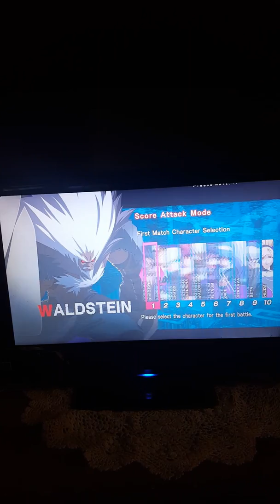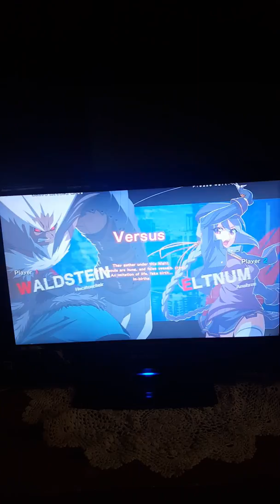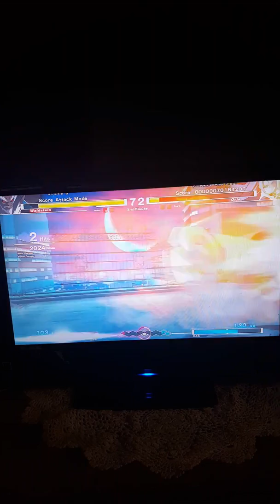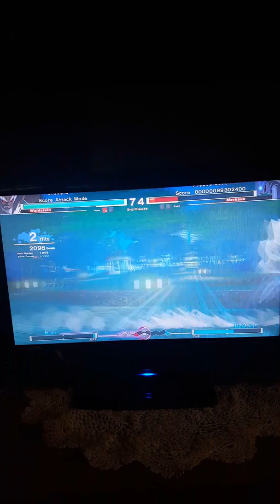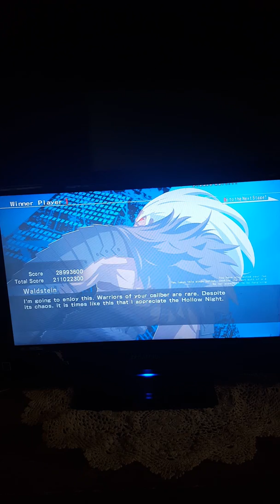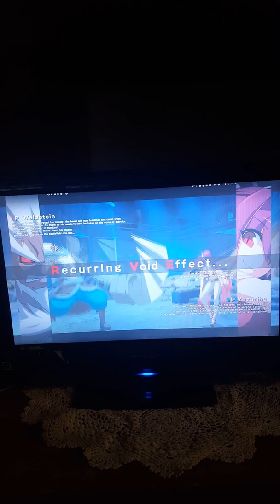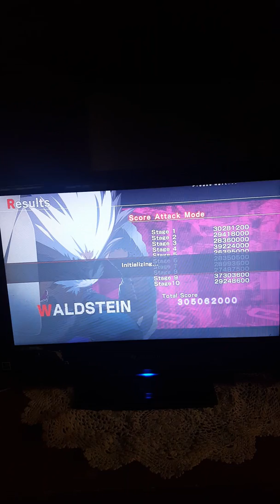My character is op (Under Night In-Birth exe:late)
Those wins were to easy